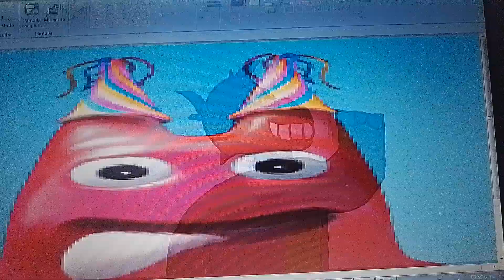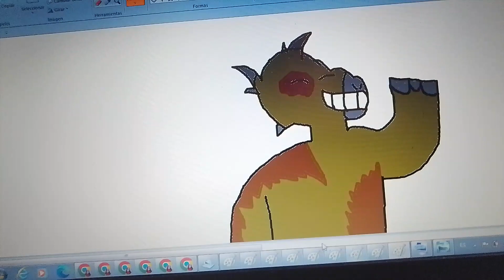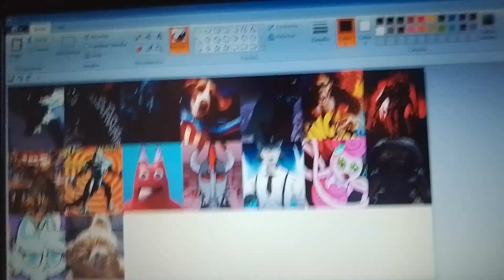power respect 16 que tan fuerte es ban ban ( garten of ban ban regalo para @Bill_Dubs )